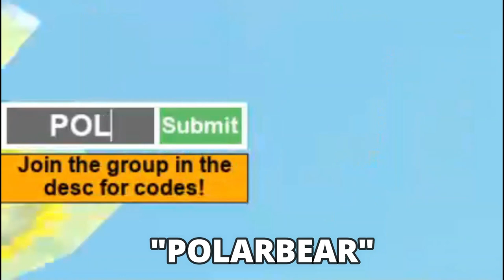Roblox Skywars All Codes March 2021!